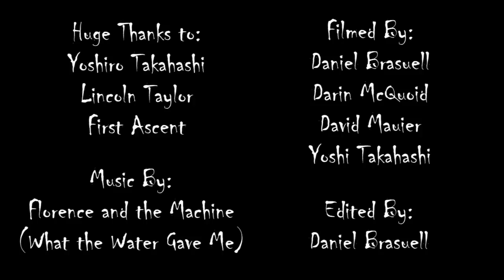A Wet State #68: Japan 2012 Part 5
Part 5 of 5 of our kayaking trip to Japan in the spring of 2012.  Included in this video are Kamagawa, Shimagawa, and the Fuefukigawa.  For photos and information on these rivers, please